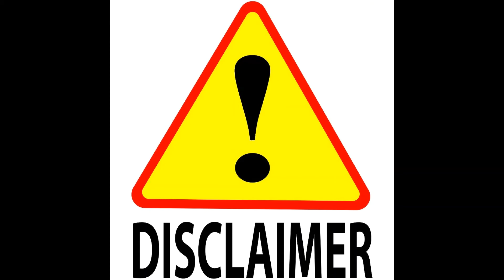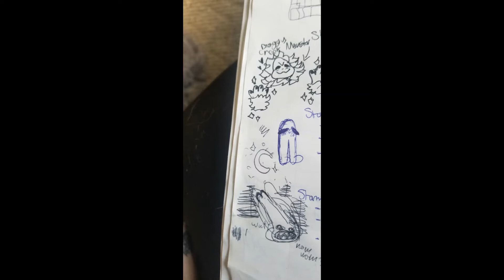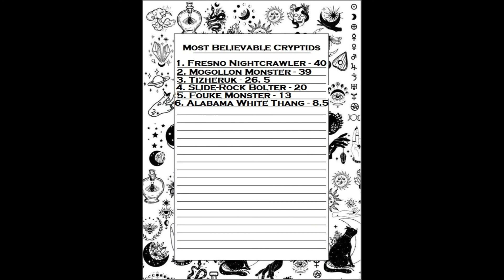Slide-Rock Bolter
Whale look at that, our sixth episode already! Should we invest in a soundboard? Also, feel free to add us on Twitter!